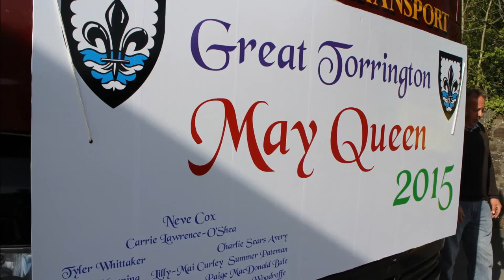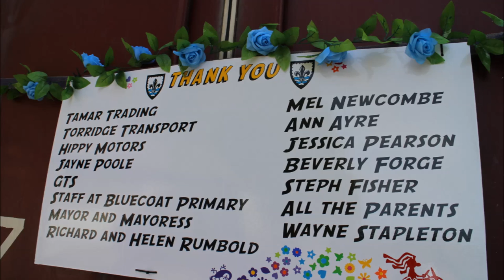Great Torrington May Fair 2015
Great Torrington have a 3+ May Fair celebration. In 2015 our son was lucky enough to be the Herald so my video is totally biased towards him - sorry. My little business (Hippy Motors) sponsored the float for the carnival. well done to all the good folks that helped out.